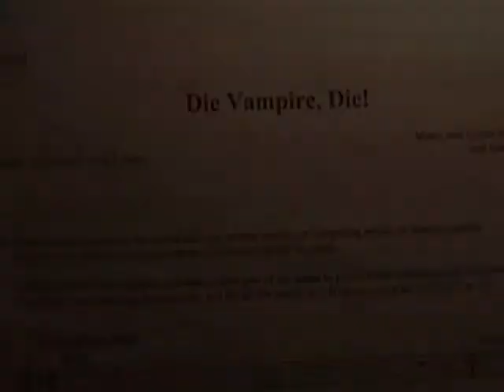[title of show] Las Vegas